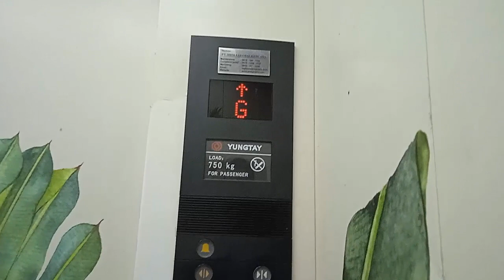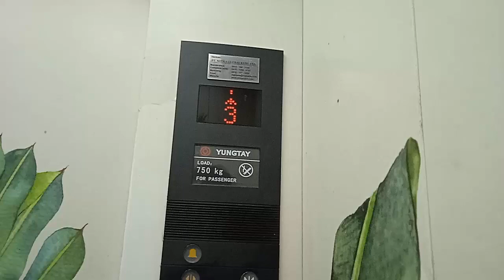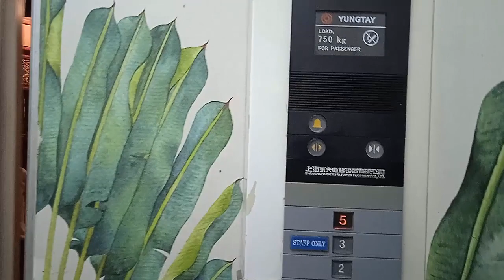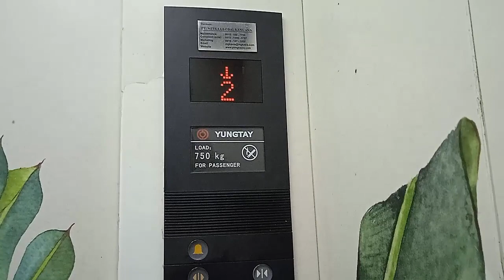Yungtay Traction Elevator at Batavia Marina, Jakarta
2007 Yungtay Traction Elevator at Batavia Marina, Jakarta.

Capacity: 750 kg
Floors served: G, 1, 2, 3, 5 (5 floors)
Model/fixtures: -
Year installed: 2007
History: Original